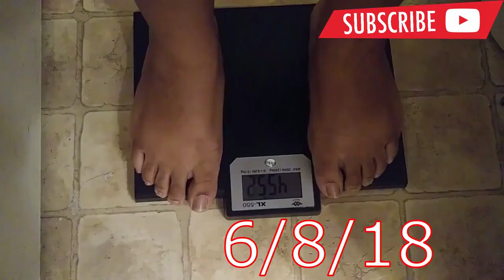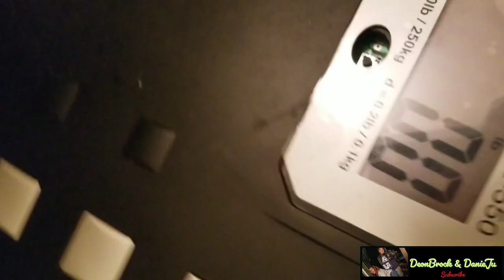My 500 Pound Journey 1 Year Update | How I Lost 40 Pounds in 4 Months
In today's video, I will be giving an update on my 1 year weight loss journey, the ups and downs.